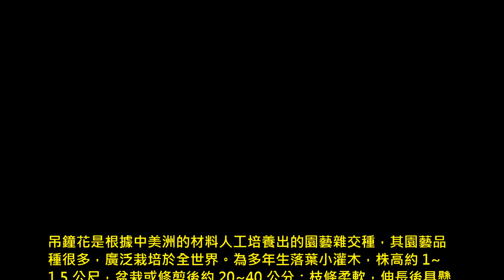Lady's Ear Drops (Fuchsia) Blossom 吊鐘花 in Time-Lapse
Lady's Ear Drops (Fuchsia) Blossom 吊鐘花 in Time-Lapse, Spring of 2014.